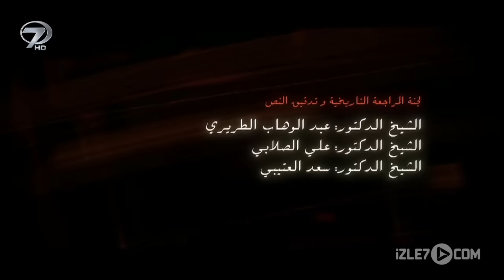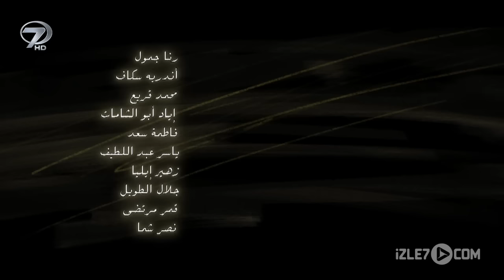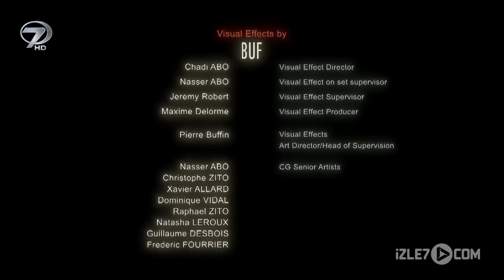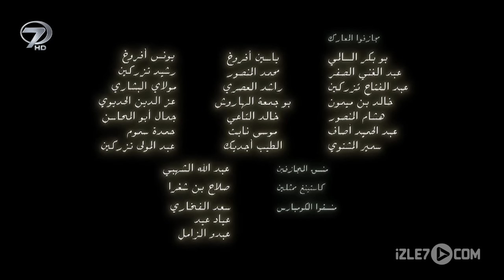Hz.Ömer Dizisi 10.bölüm Türkçe Dublaj Full HD izle